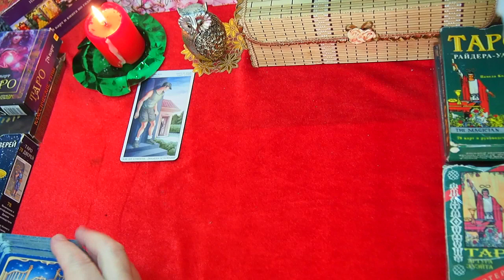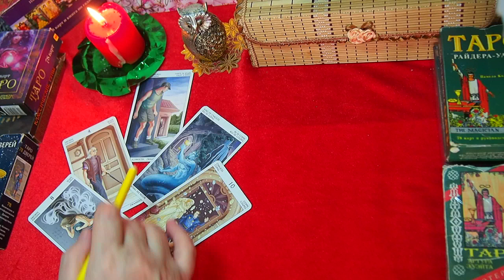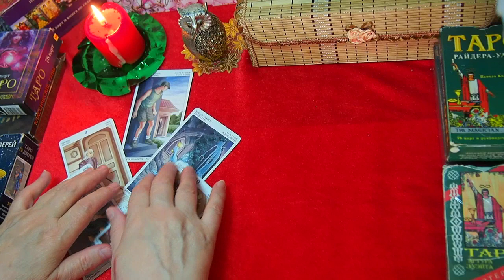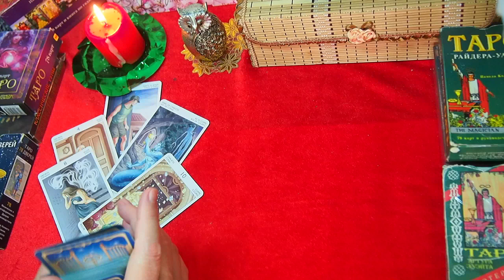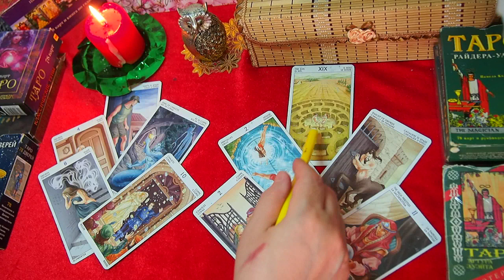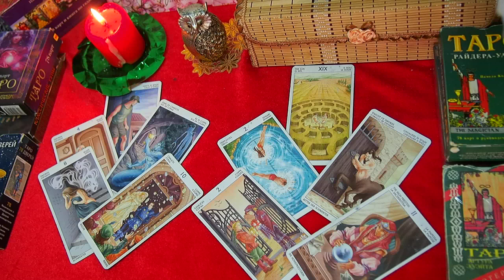СТРЕЛЕЦ. ЛЮБОВЬ. Таро прогноз октябрь, ноябрь, декабрь 2019 года.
СТРЕЛЕЦ.  ШЕПОТ ЛЮБВИ. Дамский Таро прогноз на ОКТЯБРЬ, НОЯБРЬ, ДЕКАБРЬ  2019 года.  Тайминг: пары – 00.25, свободные – 07:42.
Прогнозы для знака СТРЕЛЕЦ: Зигзаги судьбы 2019. Тайны, сюрпризы, страсти. ТОП-5 главных событий на 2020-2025 годы. Переход границ.